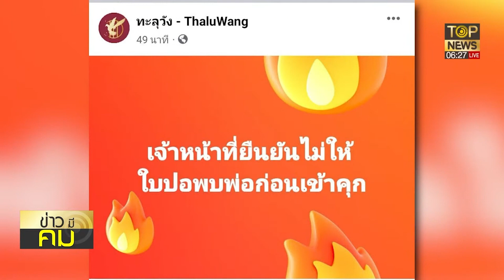ศาลถอนประกัน "ใบปอ-เก็ท" ผิดเงื่อนไขป่วนเอเปก! "เจ๊จุก" เปิดคลิปแฉอีก | ข่าวมีคม | TOP NEWS